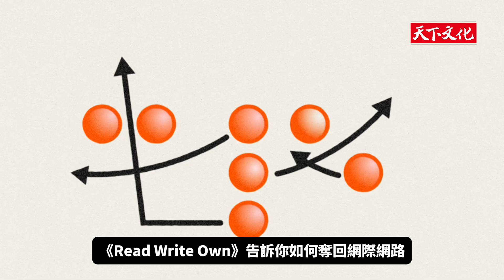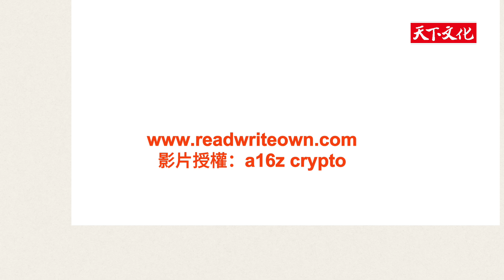Read Write Own：開啟WEB3新局的區塊鏈網路趨勢與潛能 | Read Write Own: Taking back the internet 天下文化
《紐約時報》、《今日美國》、亞馬遜書店暢銷書
《區塊勢》創辦人許明恩審定
全球最佳新創投資人、科技創業家克里斯．狄克森
分析區塊鏈如何影響每個人，並重塑網際網路的未來

克里斯．狄克森是深具影響力的科技創業家暨新創投資人，他不只是a16z的合夥人，更創辦a16z crypto，專門投資加密貨幣與區塊鏈科技，引領資產成長將近25倍，榮登《富比士》雜誌全球最佳創投業者Midas List 榜首，是科技業盛名遠播的意見領袖。

現今的網際網路已嚴重背離最初的分散、民主願景，落入蘋果、Google與臉書等少數科技巨頭的控制，不再孕育創新、連結與自由的精神。狄克森是科技夢想家，他認為想要翻轉控制、推動革新並非不可能，區塊鏈網路正是 我們的希望。

在這本書中，他將25年堅實的產業經驗，凝鍊成條理清晰、充滿遠見的說明。狄克森分析網際網路經歷的三個時代：第一個時代是1990～2005年的唯讀時代，讓我們降低資訊的存取門檻；第二個時代是2006～2020年的讀寫時代，讓我們進一步降低發表內容的門檻；第三個時代則是2021年以來進入「我讀、我寫、我擁有」的WEB3新時代，在這個關鍵時代，區塊鏈網路使網際網路的權力與經濟利益，從企業重新回到使用者社群手中。

我們正站在時代的轉捩點，無論你是網路使用者、企業領袖、創作者、還是創業者，都可以從這本書中了解網際網路的願景，以及區塊鏈對所有人的影響。